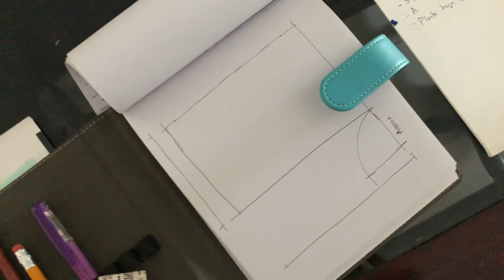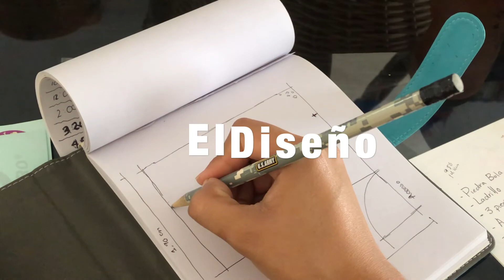Pasos sencillos y basicos para renovar un pequeño Jardin 🪴 Tu mismo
Son pasos sencillos para que puedas renovar tu mismo tu propio Jardin. Animate! se que lo lograras!!

Para este Jardin sencillo no necesite de muchos materiales, utilice los mas comunes y económicos y de fácil mantenimiento. Espero que te ayude este video, un saludo muy grande y que Dios Bendiga tu hogar.